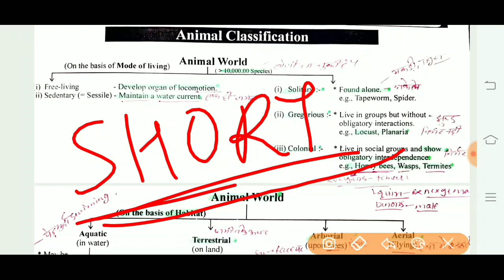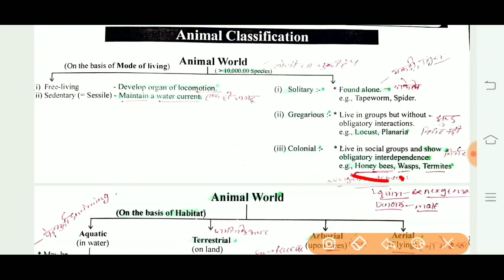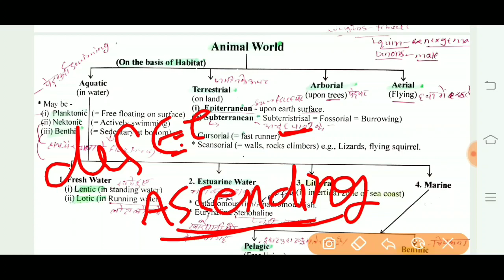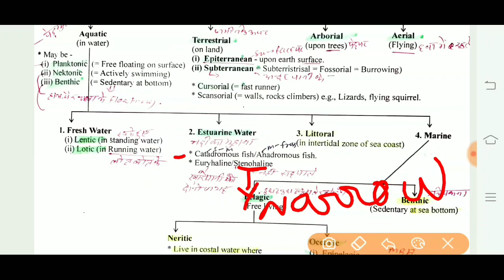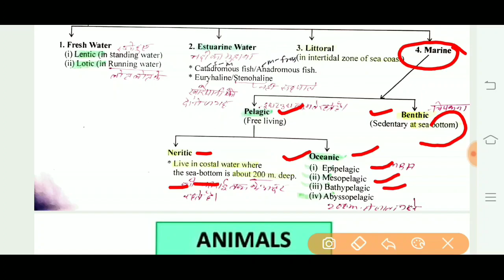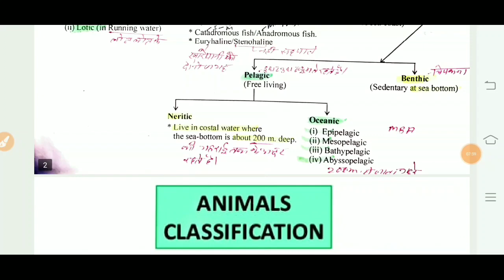animal classification | classification of animal kingdom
Chapter-4  ANIMAL  KINGDOM POINTS TO  REMEMBER Circulatory System : Open type :  Blood pumped out through heart. Cells and tissues are directly bathed in it. Closed type :  Blood is circulated through vessels. Symmetry :  •  Asymmetrical :  Cannot be divided into equal halves through median plane.  e.g.,  Sponges. •  Radial symmetry :  Any plane passing through cental axis can divide organism into equal halves.  e.g., Hydra. •  Bilateral symmetry :  Only one plane can divide the organism into equal halves.  e.g.,  Annelids and Arthropods. CLASSIFICATION ON BASIS OF GERMINAL LAYERS : Diploblastic :  Cells arranged in two embryonic layers  i.e.  external ectoderm and internal endoderm. (Mesoglea may be present in between ectoderm and endoderm)  e.g.,  Coelentrates. (Cnidarians) Triploblastic :  Three layers present in developing embryo  i.e.,  ectoderm, endoderm and mesoderm.  e.g.,  Chordates. Coelom  (Body cavity which is lined by mesoderm) Coelomates :  Have coelom  e.g.,  Annelids, Chordates etc. Pseudocoelomates :  No true coelem as mesoderm is present in scattered pouches between ectoderm and endoderm.  e.g.,  Aschelminthes. Acoelomates :  Body cavity is absent.  e.g.  Platyhelminthes. Metamerism :  If body is externally and internally divided into segments with serial repetition of atleast some organs then phenomenon is called metamerism.  e.g.,  Earthworm. Notochord :  Rod-like structure formed during embryonic development on the dorsal side. It is mesodermally derived.  e.g.,  Chordates. PHYLUM  PORIFERA : •  Also called sponges

Animal-kingdom